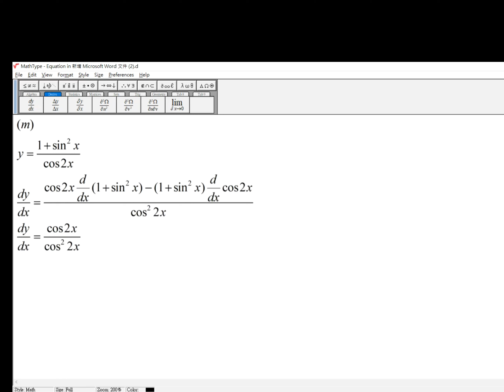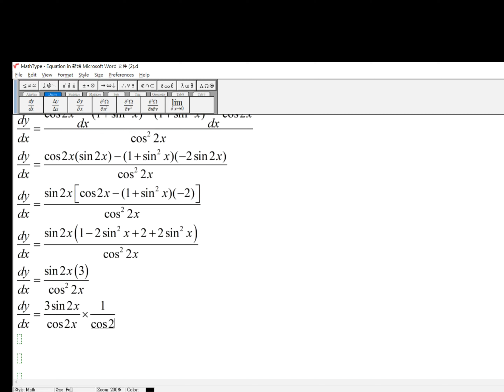Amendment part (m) differentiation of Trigonometric function